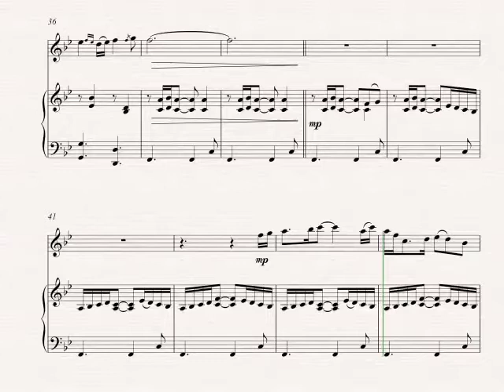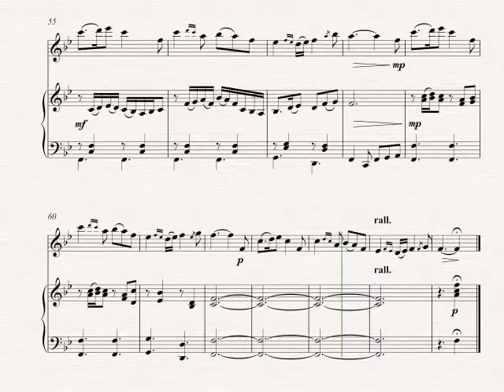Lough Erin Shore - Flute and Piano - ♪ Sheet Music ♪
Lough Erin Shore (also known as simply ‘Erin’s Shore’) is a beautiful Irish Folk Song. This lovely, lilting arrangement will both challenge and charm the developing player.